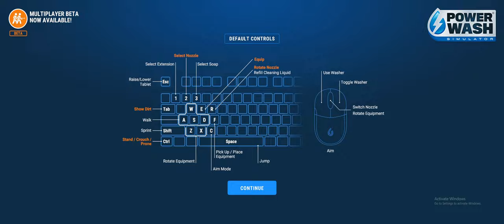Power Wash Simulator : The Power of the Wash ( Cleaning the Gnome Fountain)